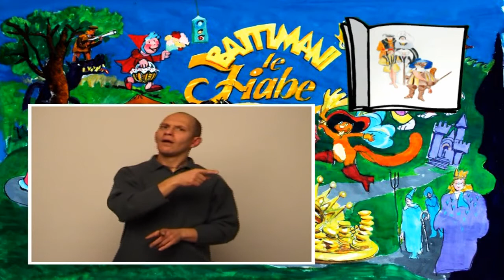Il Gatto Con Gli Stivali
Fiabe in LIS